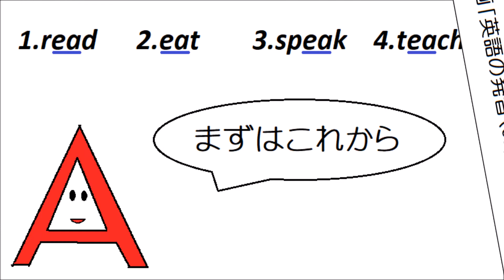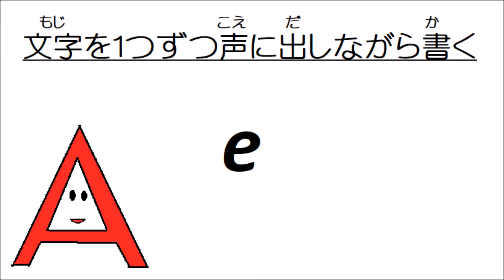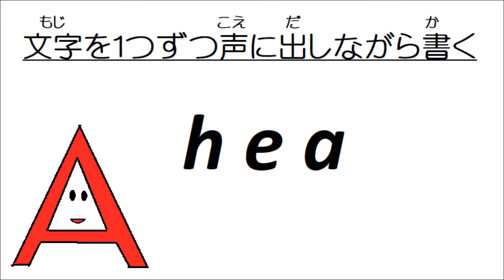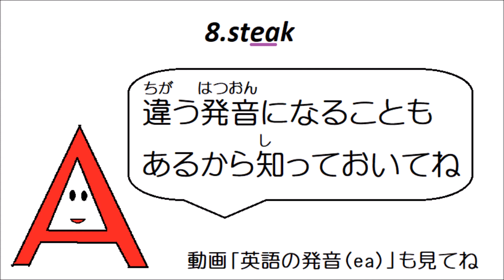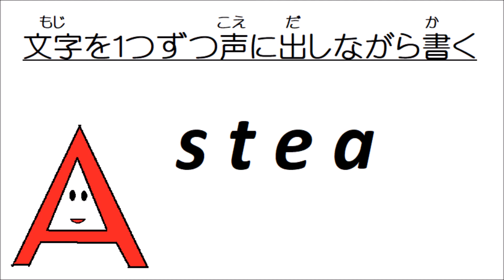英単２ "ea の音 英検５級レベル【read, eat, speak, teach, head, bread, heavy, steak】 英語の発音⑱１８ フォニックス読み [小学生英語発音編 ]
今回は" ea "の入った単語（read, eat, speak, teach, head, bread, heavy, steak）を紹介します。一緒に書いて読んでみて、" ea "の入った単語を覚えちゃおう！